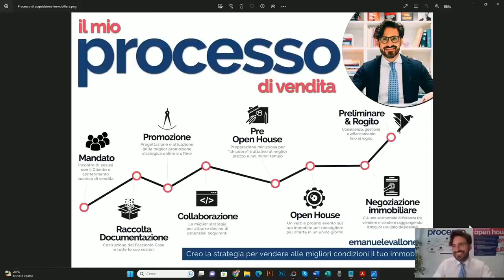Il mio intervento al WMI Summit 2023: il vertice annuale sul Web Marketing Immobiliare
Emanuele Vallone per WMI Summit 2023_ Il vertice annuale sul Web Marketing Immobiliare® [2° Edizione]
👉🏻 Felice di aver preso parte a questo importante vertice annuale sul Marketing Digitale per il Real Estate organizzato da Francesco Bersani.
👉🏻 Nel mio intervento, in ottica di condivisione e confronto, ho voluto spiegare il mio Processo Strategico di Vendita per vendere gli immobili dei clienti che scelgono di darmi fiducia e affidarmi l'incarico alle migliori condizioni.
👉🏻 Tante le tematiche affrontate e tante quelle solo accennate... un'ora che è volata ma in cui spero di aver trasmesso informazioni utili e produttive.
👉🏻 Grazie per le domande, i feedback e i complimenti che mi arrivavano in diretta che mi hanno permesso di rispondere alle vere esigenze quotidiane del nostro lavoro secondo una mia personale lettura e opinione.

🥇Tanti mettono in vendita, pochi sanno venderlo alle migliori condizioni: io creo le migliori condizioni per vendere al miglior prezzo nei giusti tempi.
👉🏻Vai sul mio sito e scopri decine e decine di case history e leggi cosa dicono di me clienti e professionisti che hanno collaborato con me.
🔥 METODO “VENDITA 45 GIORNI”
Il nostro Processo di Vendita Strategico Efficace ti permette di posizionare, valorizzare, negoziare e vendere un immobile al meglio sul mercato!
Scopri il mio Piano Strategico di Vendita

🥇 LA MIA MISSION
Voglio creare valore per tutti i proprietari che mi scelgono mettendo a disposizione tutte le mie competenze, la mia esperienza, la determinazione e l’energia per conseguire davvero il miglior risultato.
Tutto questo grazie al mio Processo Strategico di Vendita.
🥇 LA MIA VISION
Essere punto di riferimento per tutti i proprietari che vogliono vivere un’esperienza di vendita immobiliare eccezionale.